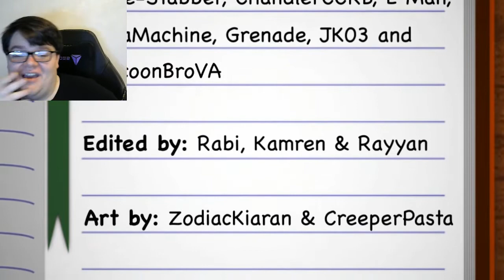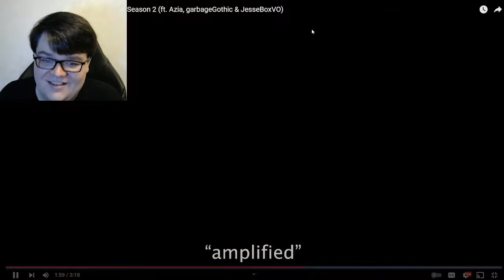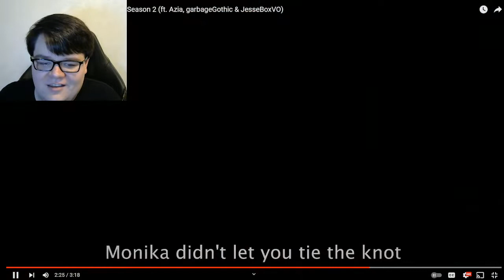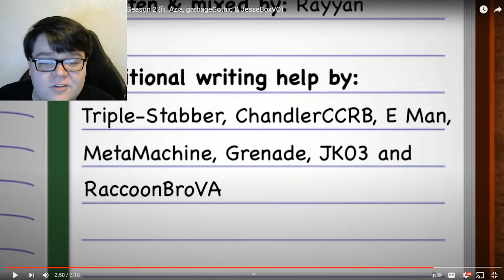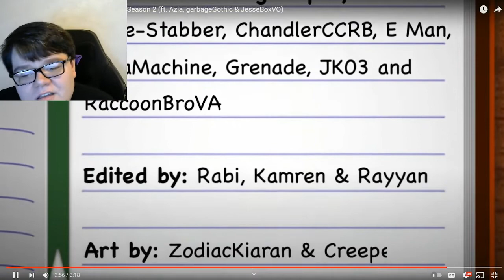SIR Rap Battles Sayori vs Sayaka Miki RAP REACTION!!